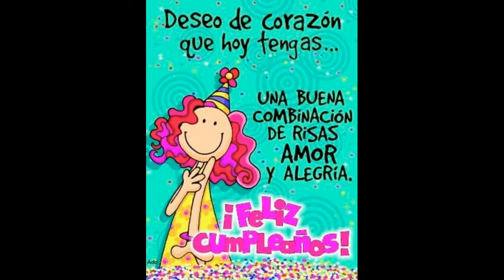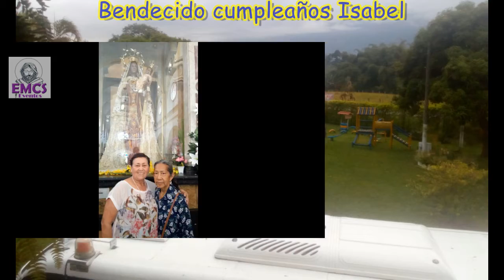BENDECIDO CUMPLEAÑOS ISABEL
Un cumpleaños pleno de bendiciones y mucha prosperidad para todos los que están por venir.